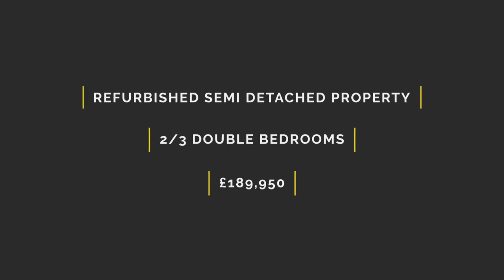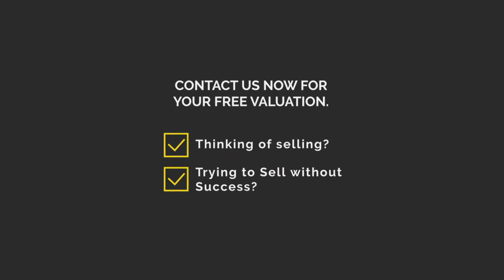Upper Hill St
Has to be viewed!